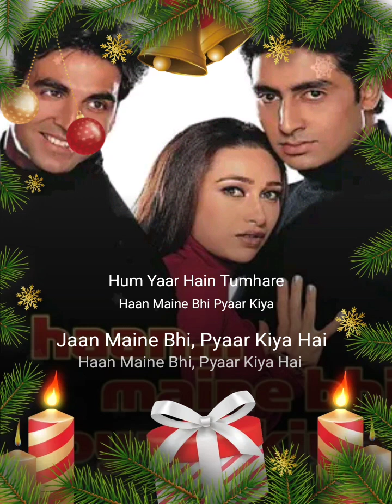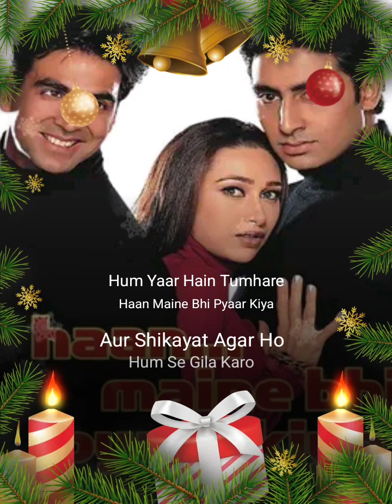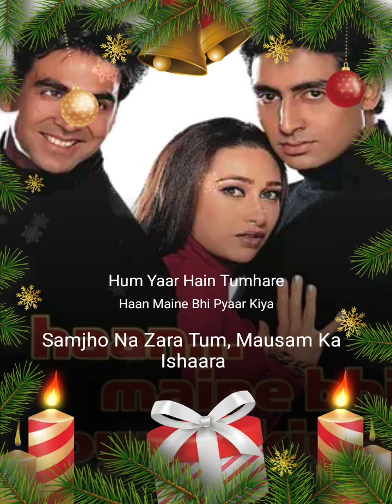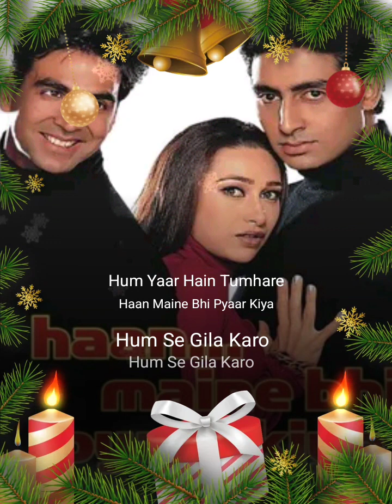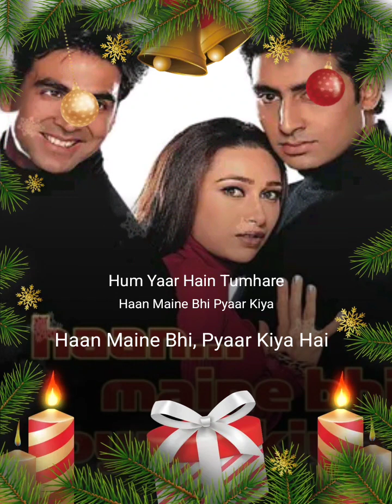Hum yaar Hain Tumhare